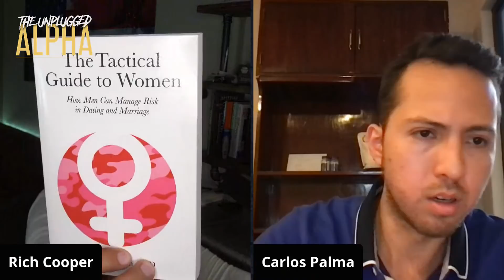Man Makes $600K a Year & STRUGGLES With WOMEN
In this vidoe man asks for advice on should he pursue dating women or not. Man makes $600k a year.

BTC address:
1L1AUHgPeEWXr5AeG6eStRpHsa93FBSNuk